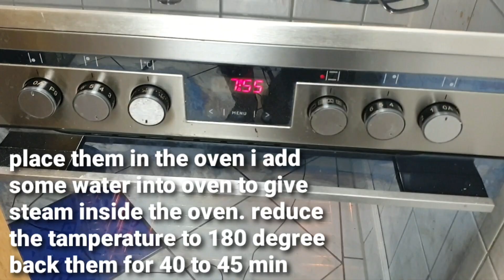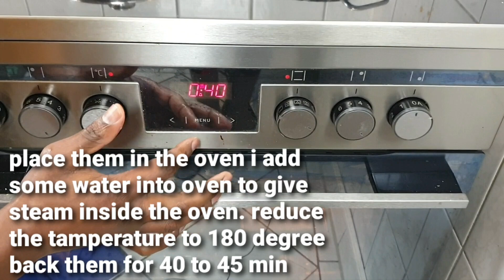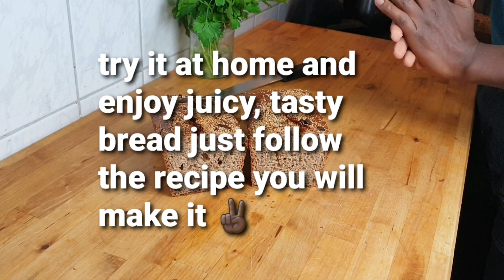whole wheat bread recipe how to make no machine no kneading. Uko wakora umugati utagombye guponda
ingredients
1kg whole wheat spelt flour
14g dry yeast
1 lemon juice
50g honey
40g olive oil
20g salt
900ml water

60g sesame seeds
40g sunflower seeds
40g pampkin seeds

oven 180 degree  45 min